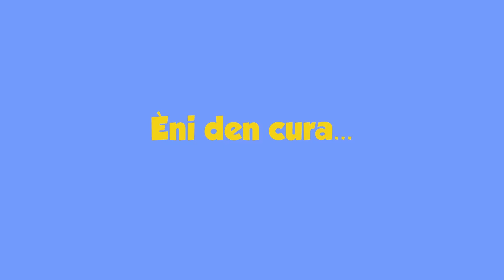ARUBA: Èni Temporada 1: Episodio 01 Èni den cura...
Ban siña y descubri hunto cu Èni.
Èni hunto cu su amiguitonan ta bay discubri pa kico nos por husa un gieter.